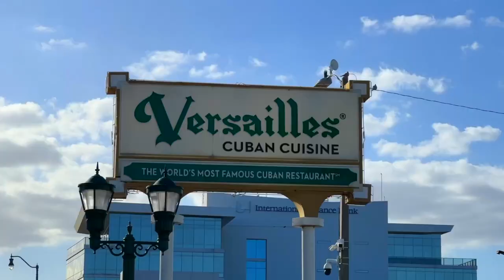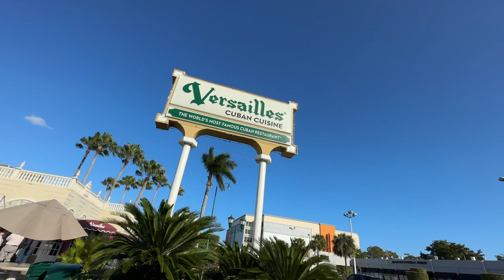Miami Icons: Felipe Valls Jr. shares his journey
Felipe Valls Jr. shares his journey on the next episode of "Miami Icons." Don't miss it! @versaillesmiami